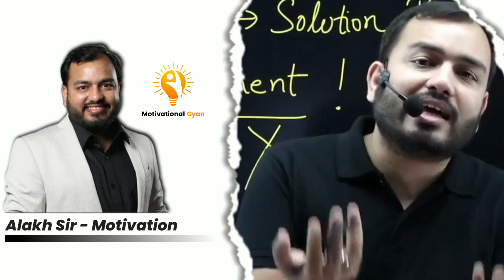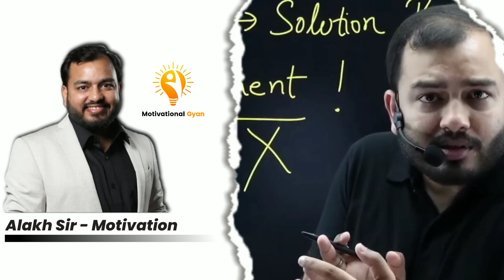Time Manage कैसे करे? | Alakh Sir Motivation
Motivational Gyan 77
motivation
motivational video
alakh pandey motivation
motivational
motivational video in hindi
motivational speech
latest motivation speech
hindi motivation

Note - Motivational Gyan Is Not The Official Channel Of Physicswallah Alakh Pandey Sir.

We do not claim ownership of the original material used in this video, and it is intended solely for educational and entertainment purposes. We acknowledge the original creators and provide attribution where possible.